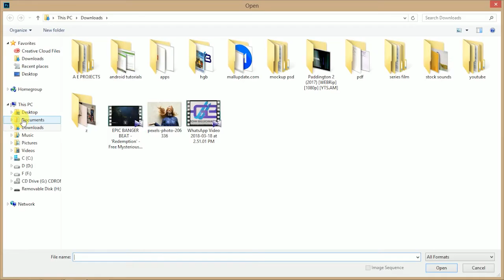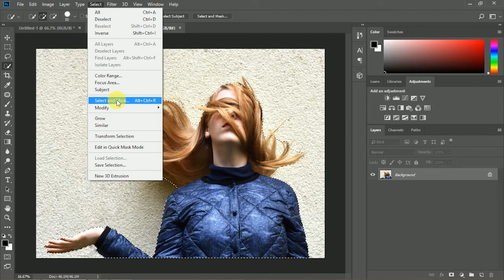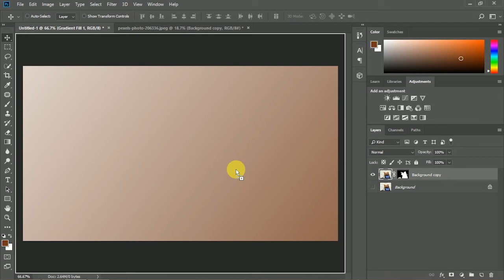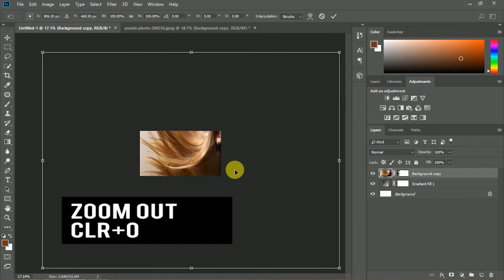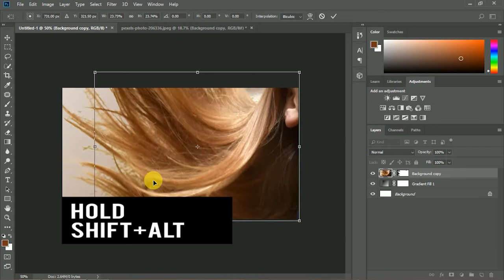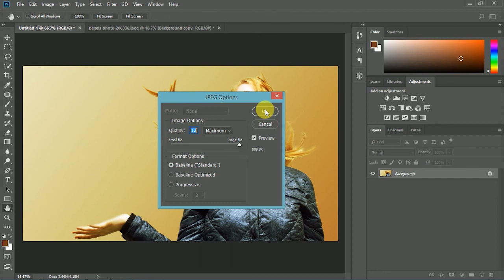How to Cut Out Hair in Photoshop CC 2018 Tutorial (malayalam)